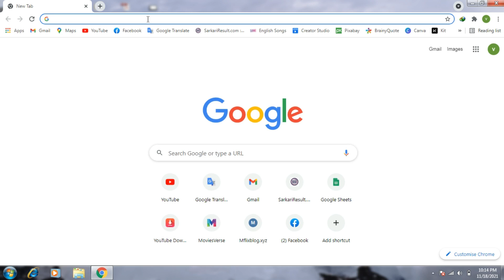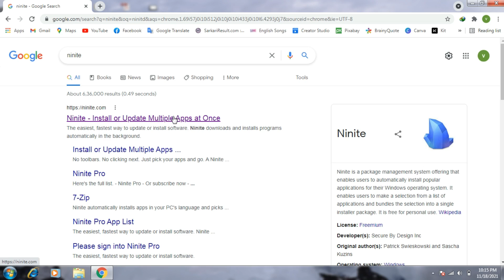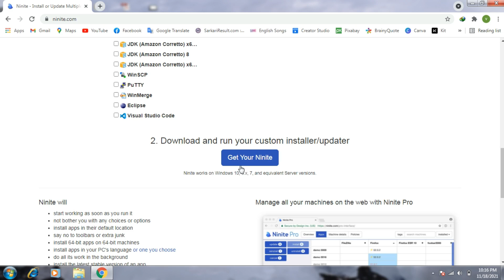Download Software only 1 click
shorturl.at/bqruQ